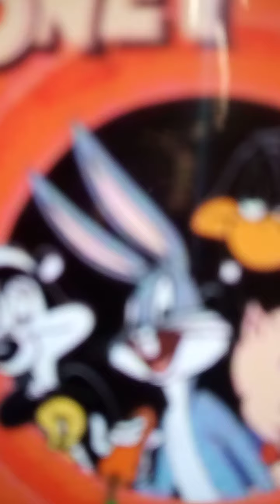bugs bunny I'm glad that I'm bugs bunny❤️❤️❤️❤️❤️❤️❤️❤️❤️❤️❤️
rip Mel Blanc  yes Mel Blanc always be true voice of bugs bunny yes bugs is smart kind sweet and caring he care about his friend bugs has good hearts enjoy this song ❤️❤️❤️❤️❤️❤️❤️❤️❤️❤️❤️❤️❤️❤️❤️❤️❤️💜